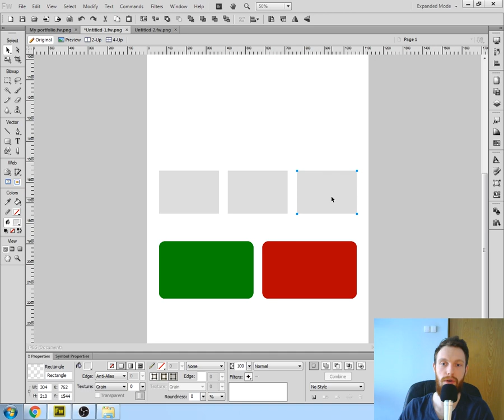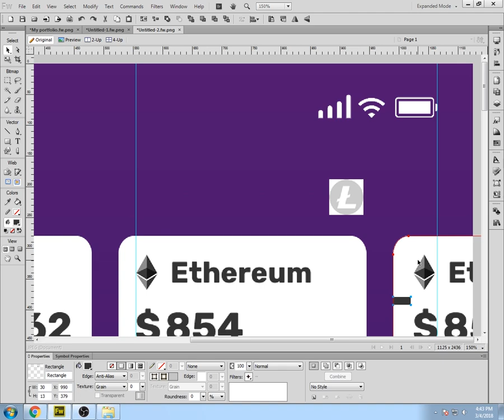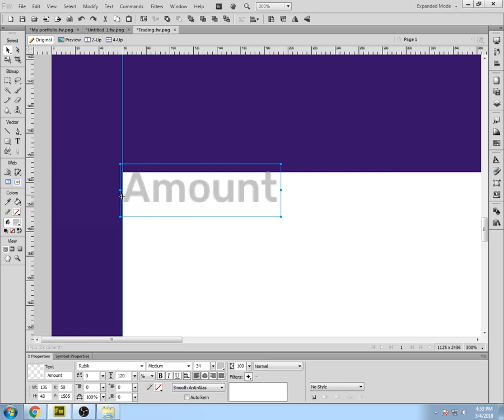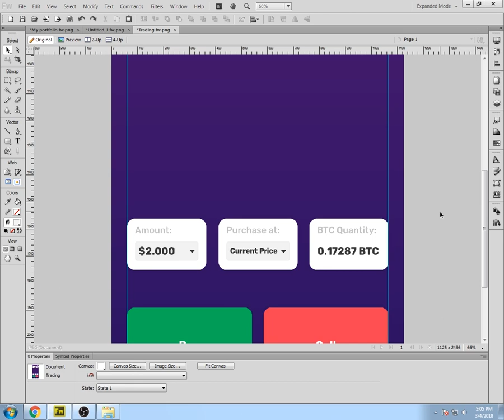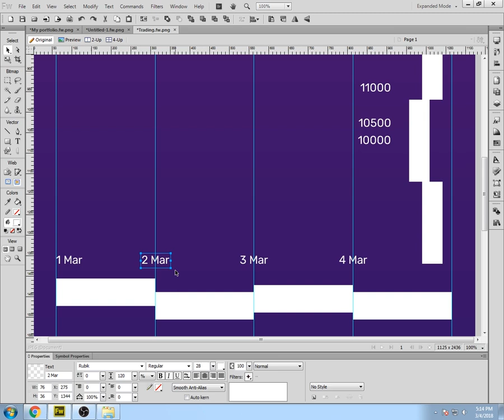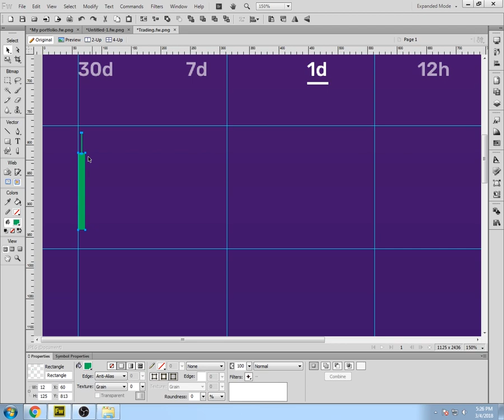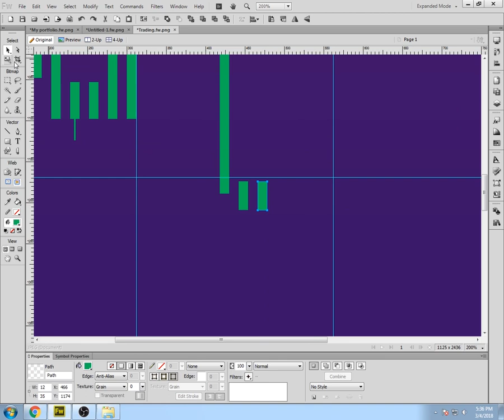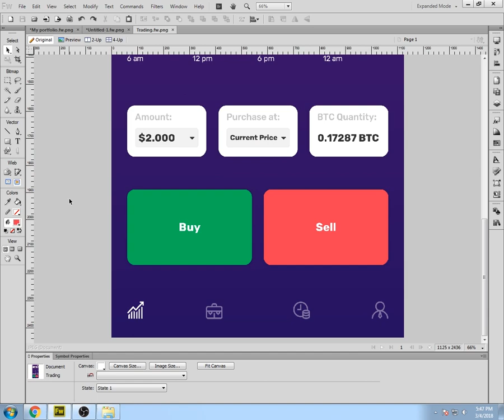Design Cryptocurrency Trading App | DAY #6 UI/UX Design Challenge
It's sunday but I have to continue my ui/ux design challenge everyday for 30 days, so I designed this screen that let you see the chart, buy and sell the cryptocurrencies.